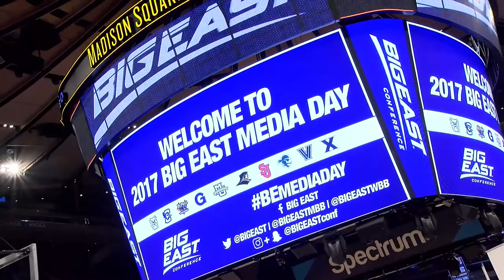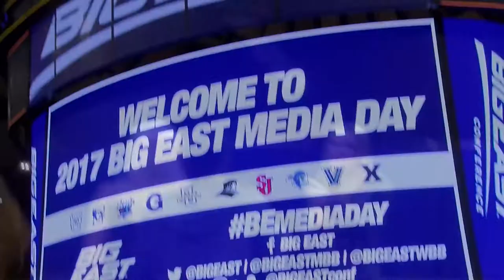Basketball: Oct. 18, 2017 - BIG EAST Media Day with Jannah Tucker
The Big East Conference held its annual women's basketball media day this afternoon at Madison Square Garden in New York City. In the preseason predicted order of finish, Villanova was picked to finish third with 61 points. Marquette was selected as the league champion with 81 points and nine first place votes, while DePaul was second with 73 points and one first place vote.